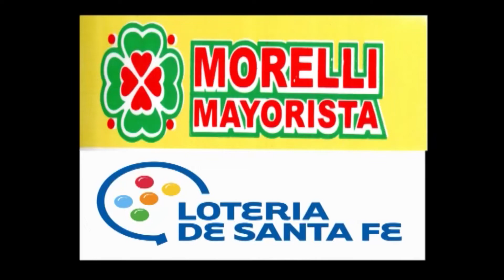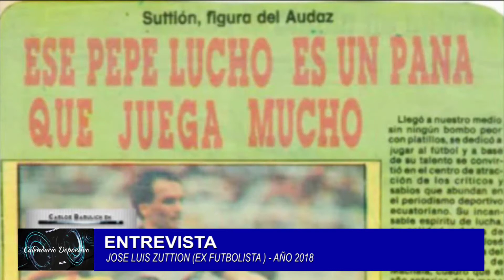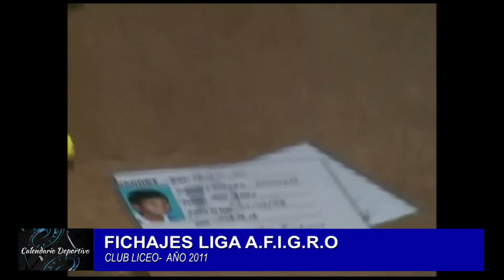Programa Calendario deportivo 044 11 05 2021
Programa deportivo con imágenes de los últimos 30 años de Soldini y la zona. Conduce Ariel Almeida